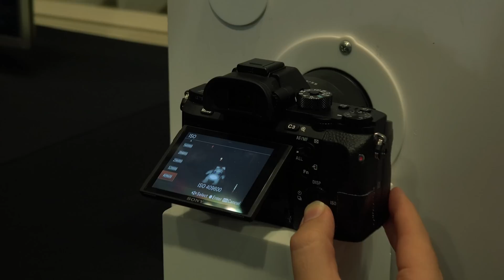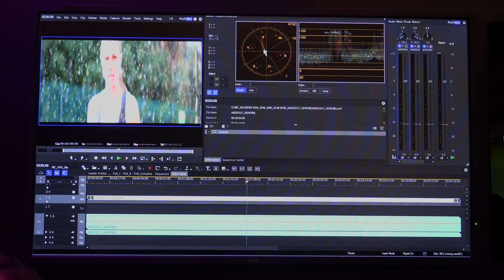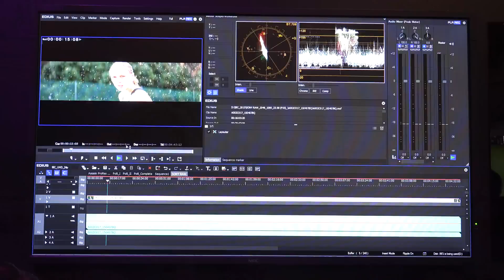Grass Valley EDIUS 8 - Ausblick auf kommende, kostenlose 8.x (8.2) Updates (ibc Report 2015 in 4K)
Das Team von magic multi media stellt Ihnen die Highlights der IBC 2015 vor. Geschäftsführer Michael Lehmann-Horn bespricht im Dialog mit Produktmanagern und Entwicklern die interessantesten Neuvorstellungen der Branche.
Die Entwicklung von EDIUS 8 geht kontinuierlich voran. EDIUS Produktmanager Alex Atsushi Kataoka stellt einige der kommenden Features vor, auf die EDIUS-Anwenden sich in den nächsten kostenlosen Releases freuen dürfen. Dazu zählt die Integration von Sony-Raw-Dateien ebenso wie die Optimierung der Proxy-Performance bei reduzierter Auflösung, genannt Draft-Mode (Entwurfs-Modus). Auch der seit langem erwartete Motion-Tracker wird in einer der zukünftigen EDIUS 8.X enthalten sein, erläutert Alex Atsushi Kataoka.
Haben Sie Fragen zu EDIUS? Wir beraten Sie gerne!
Sie erreichen uns:
Mo–Do: 9:30–12:30 und 13:30–18:00
Fr: 9:30–12:30 und 13:30–17:00
gebührenfreie Hotline (nur innerhalb Deutschlands erreichbar):
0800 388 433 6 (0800 DV VIDEO)